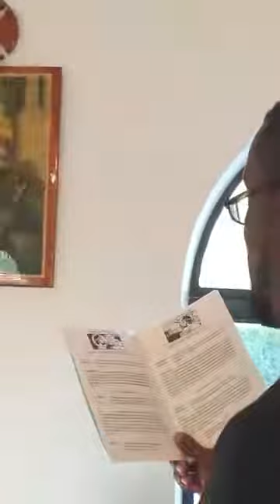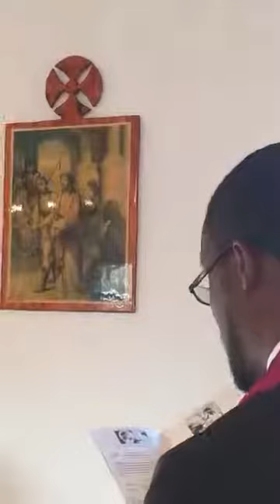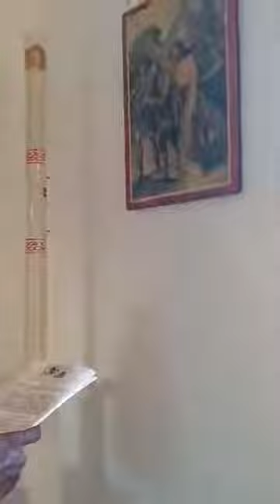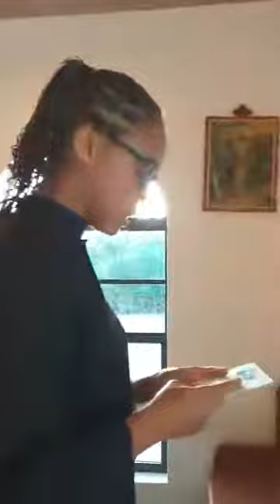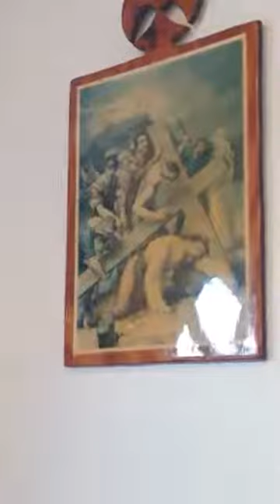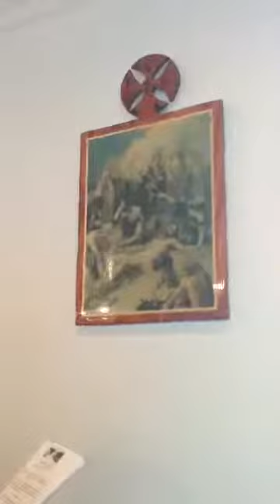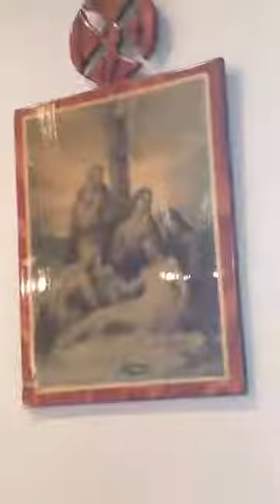April 3, 2020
Join us as we walk the stations of the Cross at St. Theresa Anglican Church, Grays, Long Island, The Bahamas. Prepare your hearts and minds to prayerfully participate in this very personal walk with Jesus.